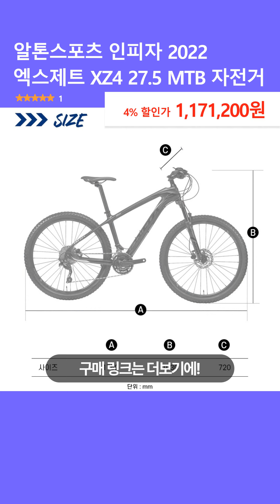알톤스포츠 인피자 2022 엑스제트 XZ4 27.5 MTB 자전거